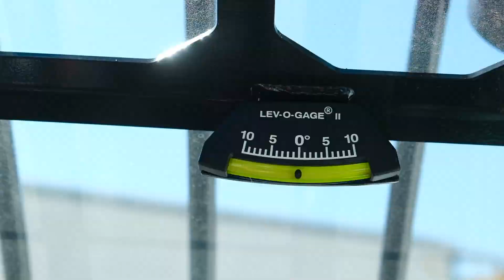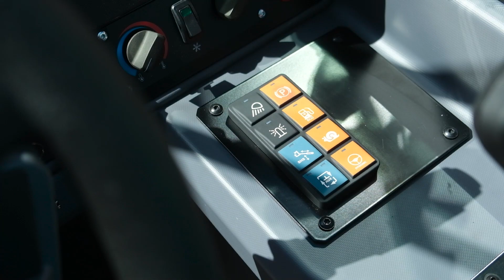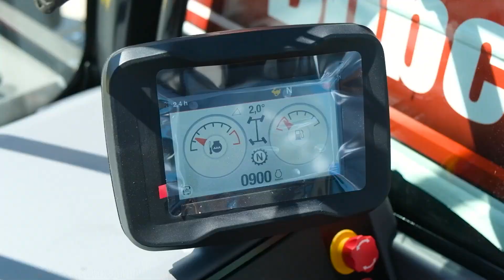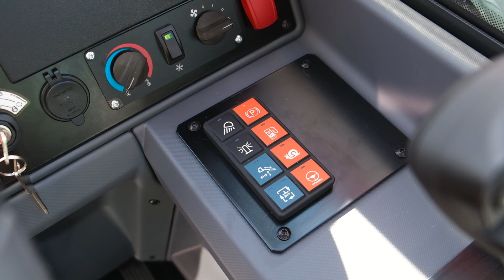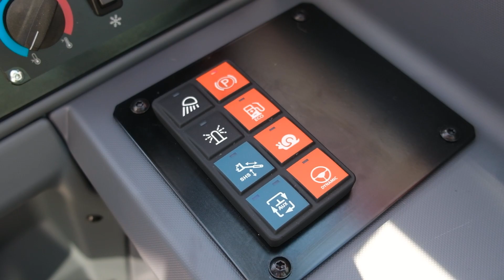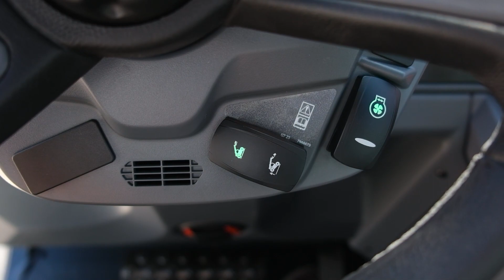Bobcat TL 25.60 Tarım Serisi Telehandler | Mustafa Çağa Anlatıyor